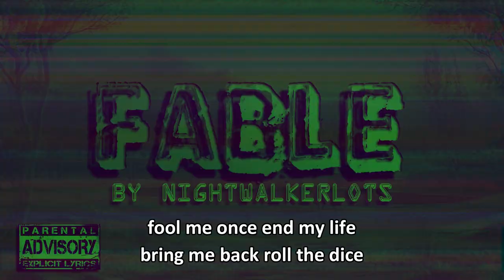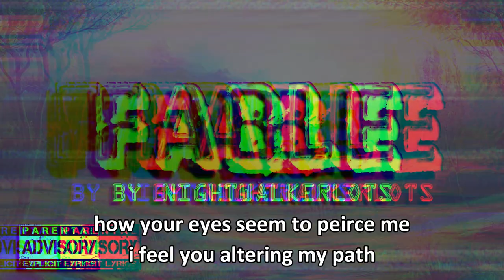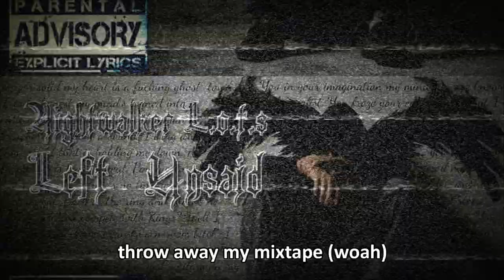NightwalkerLots - Fable (Prod. Beafy)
●▬▬▬▬▬▬▬ OPEN ME ▬▬▬▬▬▬▬●

inspired by the game, "Fable".

I just wanted to fuck around and drop something.

►Help Funding For Better Videos-